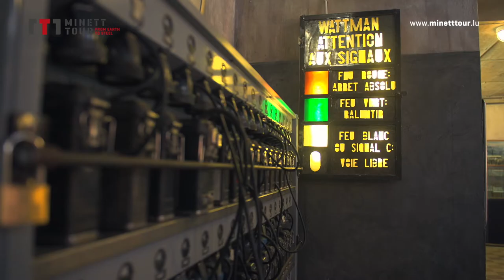Minett Tour - Museum of the Cockerill Mine (GB)TRAILER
The restored colliery site of the Katzenberg Mine with the museum of the Cockerill Mine, the adjacent nature reserve and the Nature Conservation Centre Ellergronn is a particular jewel with a very rich history.

The Katzenberg mine dates back to 1881. After its closure in 1967, the facilities began to deteriorate until a group of highly motivated former miners, started restoring the majestic buildings which had partly fallen into ruin. Their aim was to preserve the industrial heritage for future generations.

Today, one of the renovated houses used as a small mining museum where miners’ tools are displayed, among which the drills are particularly noteworthy. Various archived photos display the hardship endured by the miners at work. The collection also includes several fossils found during mining. Spread across the area, visitors can marvel at the hanging room, a forge and mining vehicles.

Archives: Centre national de l’audiovisuel (CNA), Collections CNA, CLT-UFA, Emile Kreins, Albert Sadler.